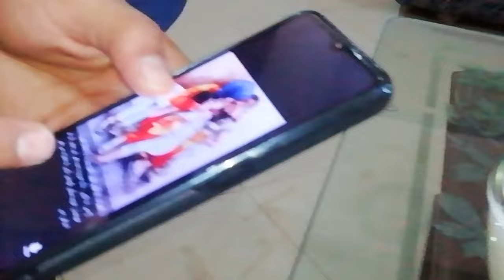Today meetup with rendom subscriber | Pakistani vlog videos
❣️Vloging❣️